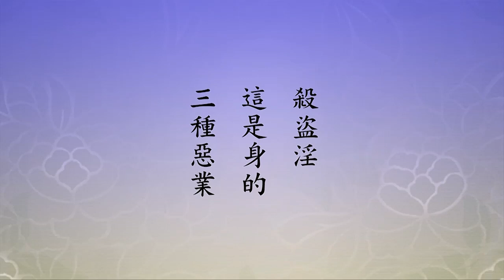🙏淨空老法師🙏這樣好 這是功德裡頭的第一功德🙏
「願為無量眾生，開顯法性之真實，復流出八萬四千妙法，對治眾生煩惱。但於八萬四千法門，唯一淨土妙法，能惠真實之利，普令一切含靈皆得度脫。故知所開法藏之首要，正是本經」。這幾句非常重要，讓我們在這個地方生出真實的信心，不再有絲毫懷疑。
　　「廣施」是普遍施給一切眾生。「普利一切眾生，故云廣施。所施之物，乃功德之寶」。「功德」，佛法裡面最普通的術語，常言說得好，斷惡修善、積功累德，叫功德。功德是什麼？《仁王經疏》上卷有說，「施物名功」，我們布施，財布施、法布施、無畏布施，都稱之為功，「歸己」，這個功歸自己，這是德。這兩句話我們要落實在日常生活當中，像章嘉大師早年教給我的，要養成一個施捨的心。心常常存著布施，財布施、法布施、無畏布施，常有布施的心，這是功德。遇到緣盡心盡力去做，自己在積累功德。
　　下面，「又《勝鬘寶窟上》曰：惡盡曰功，善滿稱德」，這兩句話說得很好，惡，惡的行為沒有了，惡的言論沒有了，惡的念頭沒有了，這是真的功。惡沒有了，善就積累了。惡是破壞善的，破壞你的善念、善言、善行。惡要是盡了，簡單的說這個惡，十惡，簡單的說這個善就是十善，害眾生的念頭沒有了。殺盜淫，這是身的三種惡業，這個惡業沒有了，這是功。翻過來，惡斷了，不貪、不瞋、不痴，這個善圓滿，這就是德。這兩個字要認識清楚，我們才知道如何斷惡修善，如何積功累德。「又德者，得也」，跟得失的得這個意思相同。「修功所得」，你所修積的功德，惡天天少，善天天多，好事！從根上說就是念頭，惡念天天少，善念天天多。善中之善，以稱名為第一，所有一切惡念都放下了，一心只照顧到佛號，讓佛號念念相續，前念是佛號，後念接著還是佛號，這樣好，這是功德裡頭的第一功德。
　　「綜上二說」，前面兩種講法，「則利生與去惡名功」。利生是利益眾生，這是說的化他，教化眾生，幫助眾生斷惡修善，幫助眾生破迷開悟，這是利生。能夠利生當然就去惡了，去惡是成就自己。剛才講了，惡念、惡言、惡行都離開了，都放下了，這是功。這個功的果就是德。念佛這個功德的果是什麼？阿彌陀佛來接引我們往生極樂世界，這是果，果德。生到極樂世界親近阿彌陀佛，阿彌陀佛在遍法界虛空界是第一善知識，好老師，我們在阿彌陀佛座下一生證得圓滿的佛果，那就是圓滿的功德。